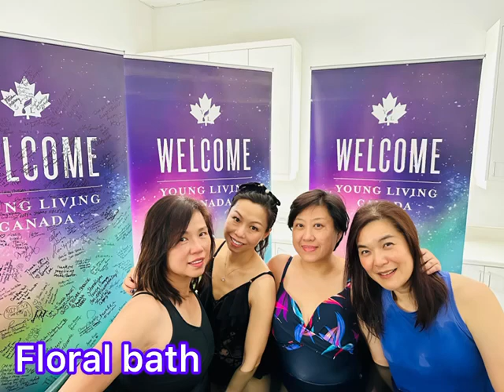Young Living Winter Harvest 2023